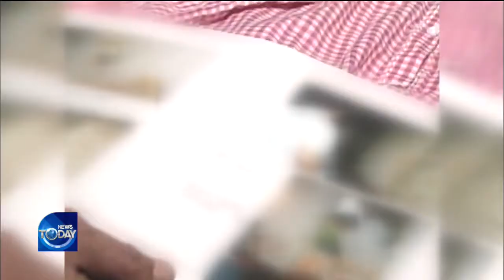POLICE CONCLUDES MYSTERIOUS MURDER CASE / KBS뉴스(News)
[Anchor Lead]
Police have wrapped up the investigation into the largest mystery serial murder case in Korea to date. Over the past year police re-investigated the case from scratch and concluded that the culprit, a man named Lee Chun-jae, had killed 14 women and raped nine others.
[Pkg]
Ten murders occurred in Hwaseong, Gyeonggi-do Province, beginning in September of 1986. It had remained the nation's largest serial murder cold case until police found Lee Chun-jae's DNA in the evidence of the ninth murder last year. Police decided to re-investigate the case from scratch and concluded that Lee Chun-jae had committed 14 murders and nine rapes. The finding comes 34 years after the first murder in 1986.
[Soundbite] BAE YONG-JOO(GYEONGGI NAMBU PROVINCIAL POLICE AGENCY) : "We have found that he began to commit sexual crimes to express his discontent caused by pent-up stress and to regain control over his life."
The probe has found that in addition to ten cases of serial killings, Lee had also committed four other murders. An elementary school girl who went missing in Hwaseong in 1989 and whose body could not be found was also found to have been murdered by Lee. Police have also concluded that Lee is a psychopath who can't understand the pain of his victims and exhibits egoistic behavior. The probe has revealed that Lee was suspected of committing the crimes three times before, but each time he was ruled out as a suspect. The investigation also revealed that a man who was falsely accused of murdering Lee Chun-jae's eighth victim and served a 20-year prison sentence was physically abused by police officers during the investigation. The probe also concluded that at the time the girl from Hwaseong disappeared, some of her remains were found but concealed by the police.
[Soundbite] BAE YONG-JOO(GYEONGGI NAMBU PROVINCIAL POLICE AGENCY) : "I apologize to everyone who sustained damage because of the abusive investigation."
The largest mystery murder case in Korea has finally